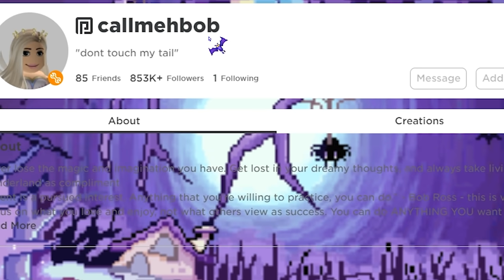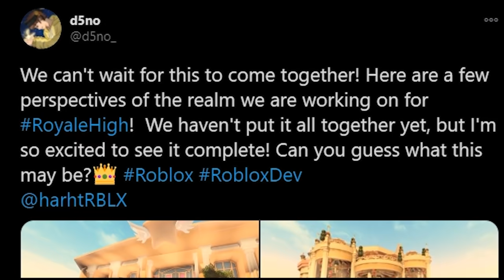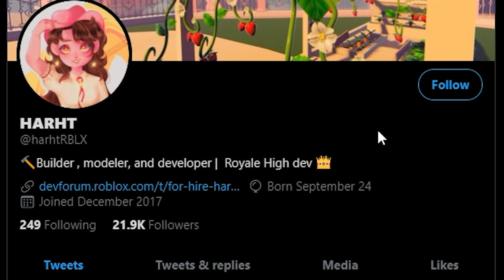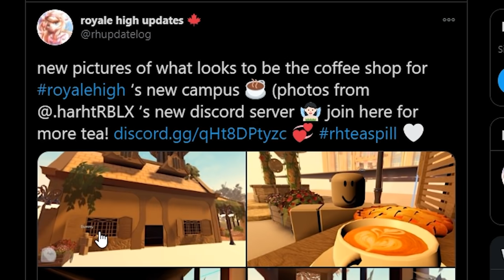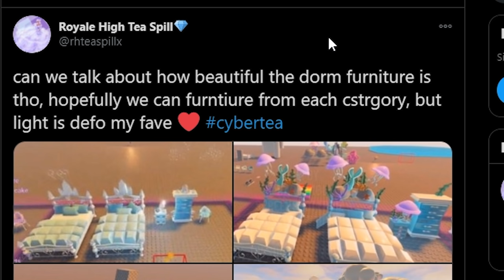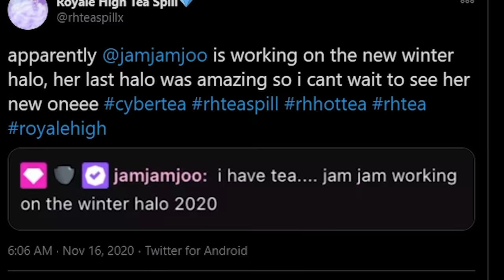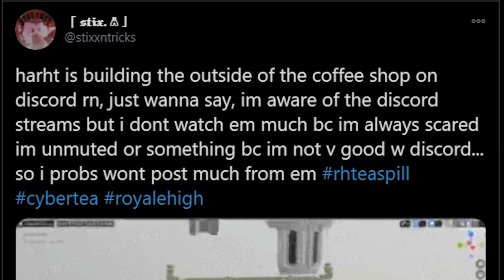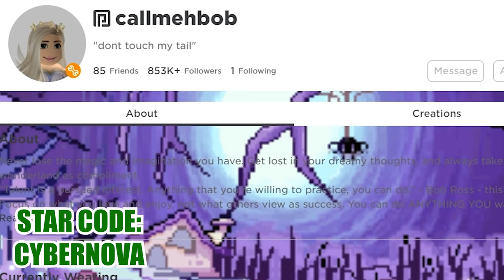The NEW WINTER HALO 2020 & COFFEE SHOP! Royale High Update News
Today we got some hot, spicy tea about the new school, coffee shop, the cafeteria and more! And we talk about the next Winter Halo 2020!